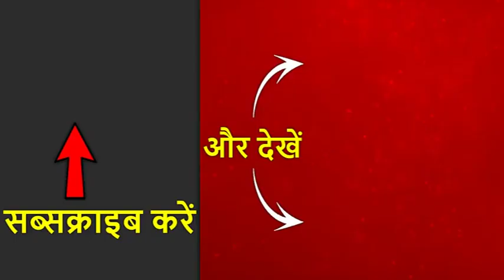Delhi Elections: Kejriwal के ट्वीट पर Prakash Javadekar का पलटवार | ABP News Hindi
दिल्ली में चुनाव का बिगुल बज चुका है. बीजेपी, आम आदमी पार्टी और कांग्रेस ने चुनावी जंग में उतरने के लिए कमर कस ली है. अरविंद केजरीवाल ने ट्वीट करते हुए कहा है कि दिल्ली चुनाव काम पर होगा. इसके जवाब में प्रकाश जावड़ेकर ने कहा कि दिल्ली चुनाव काम पर ही होगा बातों पर तो बिल्कुल नहीं होगा.